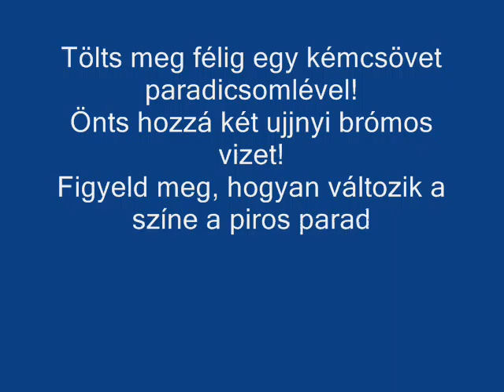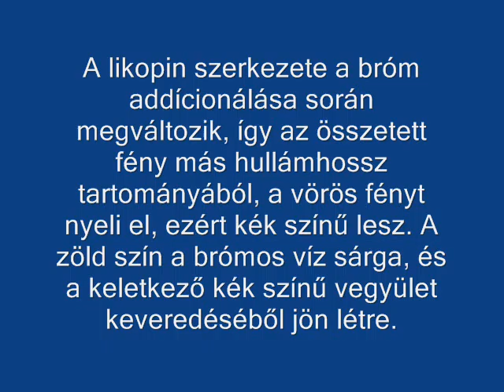Kettőskötések kimutatása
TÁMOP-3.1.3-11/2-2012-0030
MISKOLC MEGYEI JOGÚ VÁROS ÖNKORMÁNYZATA
Avasi Gimnázium